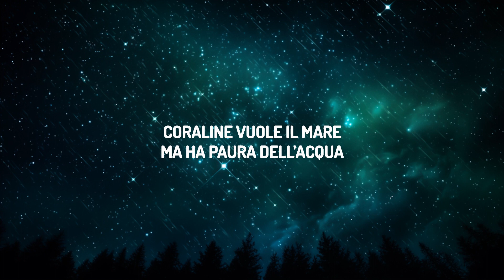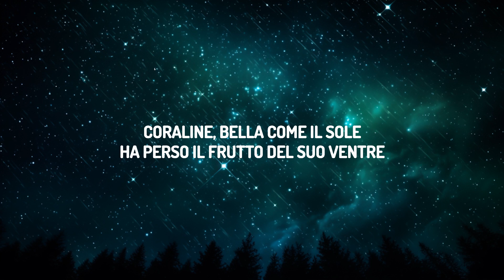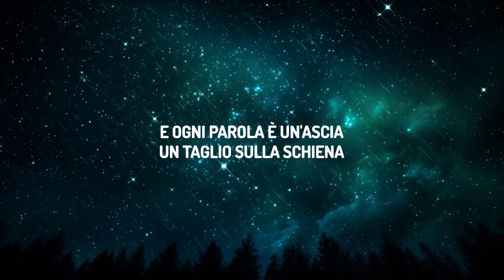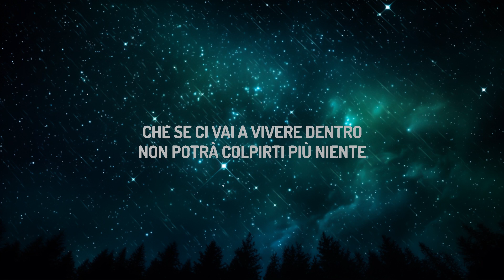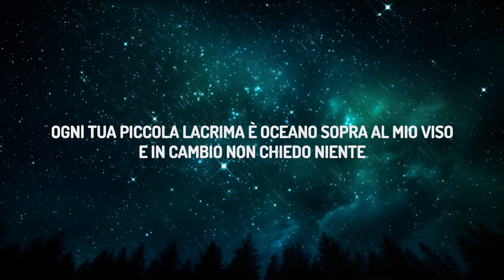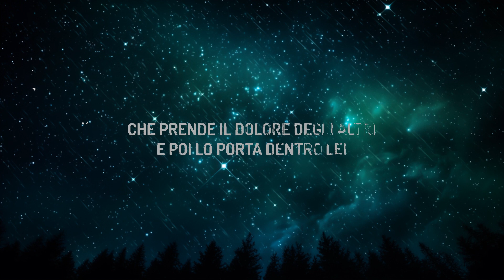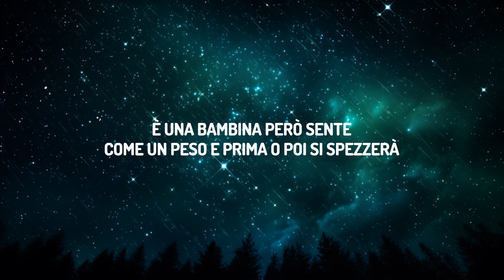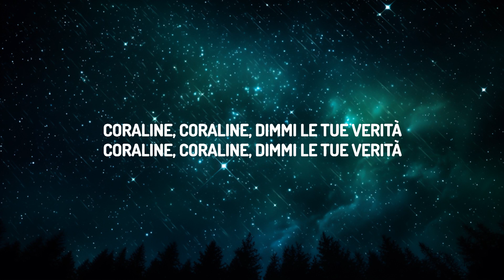Måneskin - CORALINE (Lyrics/Testo) | The World Of Music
(Lyrics/Testo):
[Intro]
Ma dimmi le tue verità
Coraline, Coraline, dimmi le tue verità
Coraline Coraline

[Strofa 1]
Coraline bella come il sole
Guerriera dal cuore zelante
Capelli come rose rosse
Preziosi quei fili di rame amore portali da me
Se senti campane cantare
Vedrai Coraline che piange
Che prende il dolore degli altri
E poi lo porta dentro lei

[Bridge]
Coraline, Coraline

[Strofa 2]
Però lei sa la verità
Non è per tutti andare avanti
Con il cuore che è diviso in due metà
È freddo già
È una bambina però sente
Come un peso e prima o poi si spezzerà
La gente dirà: "Non vale niente"
Non riesce neanche a uscire da una misera porta
Ma un giorno, una volta lei ci riuscirà

E ho detto a Coraline che può crescere
Prendere le sue cose e poi partire
Ma sente un mostro che la tiene in gabbia
Che le ricopre la strada di mine
Ma Coraline non vuole mangiare no
Sì Coraline vorrebbe sparire

[Ritornello]
E Coraline piange
Coraline ha l'ansia
Coraline vuole il mare ma ha paura dell’acqua
E forse il mare è dentro di lei
E ogni parola è un'ascia
Un taglio sulla schiena
Come una zattera che naviga
In un fiume in piena
E forse il fiume è dentro di lei, di lei

[Strofa 3]
Sarò il fuoco ed il freddo
Riparo d'inverno
Sarò ciò che respiri
Capirò cosa hai dentro
E sarò l'acqua da bere
Il significato del bene
Sarò anche un soldato
O la luce di sera
E in cambio non chiedo niente
Soltanto un sorriso
Ogni tua piccola lacrima è oceano sopra al mio viso
Solo un po' di tempo
Sarò vessillo, scudo
O la tua spada d'argento e

[Ritornello]
E Coraline piange
Coraline ha l’ansia
Coraline vuole il mare
Ma ha paura dell’acqua

[Outro]
E dimmi le tue verità
Coraline, Coraline
Ha perso il frutto del suo ventre
Non ha conosciuto l'amore
Ma un padre che di padre è niente
Le han detto in città c'è un castello
Con mura talmente potenti
Che se ci vai a vivere dentro
Non potrà colpirti più niente

Ta